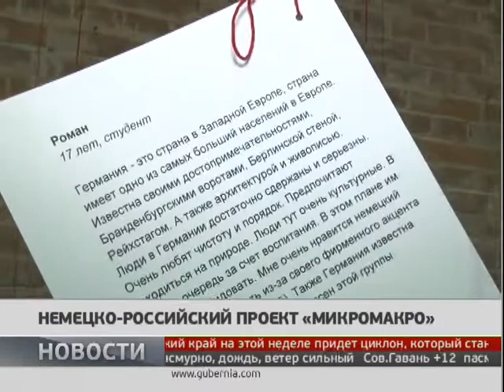Немецко-российский проект "Микромакро". Новости. 23/10/2018. GuberniaTV